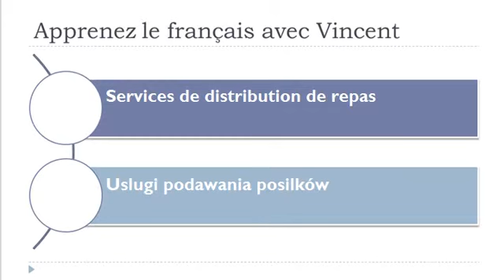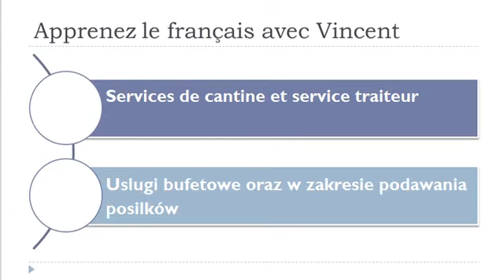Nauka francuskiego = Uslugi restauracyjne i dotyczace podawania posilków